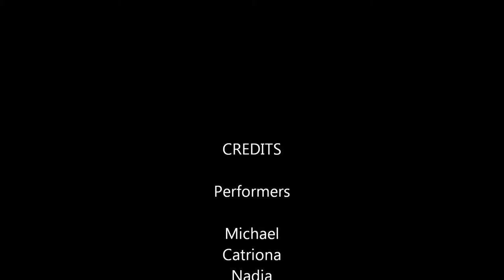Planet Earth.wmv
Fourth Graders from the Denton Dynamos are inspired by a fun poetry book.